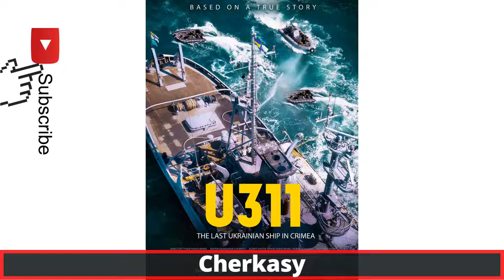Ukraine War Movies | Human Toll of Russia’s Aggression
Ukraine and Russia War Movies | Human Toll of Russia’s Aggression
10 Recent Ukrainian Films That Explore the Human Toll of Russia’s Aggression
Over recent years, some of Ukraine's most talented filmmakers have been processing and exploring the trauma that followed Russia's invasions of Crimea and the Donbas region.